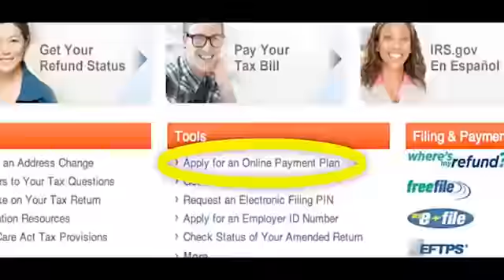John McAfee's Most Badass Video From His Libertarian Run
John Mcaffee would have been the most bad ass man to ever live up to the Donald Trump exchanges. Problem is he decided to become a libertarian like three days before the party was off and running for next month's election. John, you prolly cant get away with that simpsons bit if you run again in four years. But here. Finally. To prove i'm not all TRUMP TRUMP TRUMP. We did literally have one man back in the USA who is 20 times more badass than him. That guy is John mother fucking McAfee